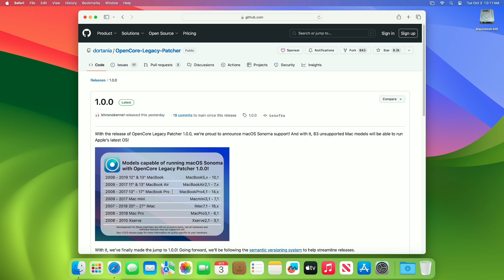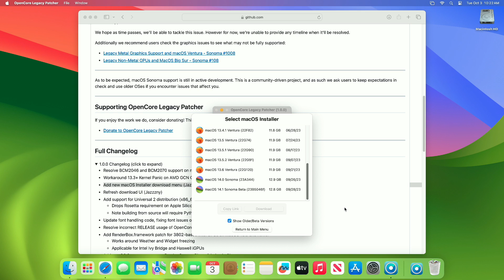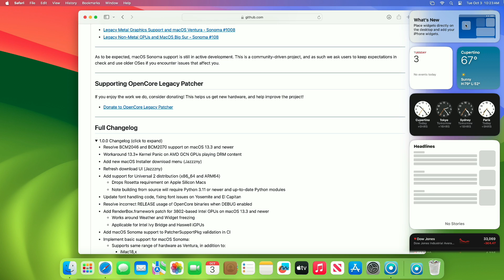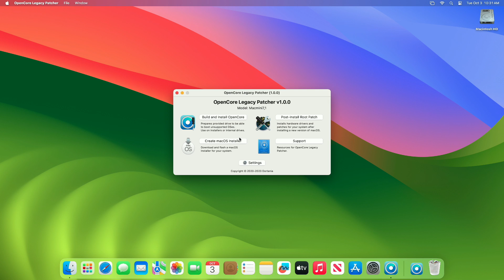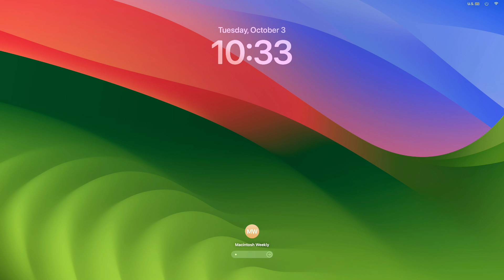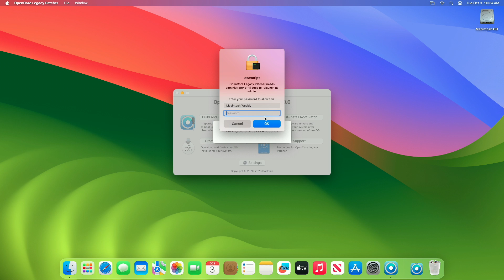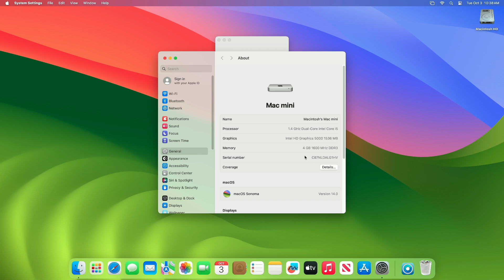OpenCore Legacy Patcher 1.0.0 Update: macOS Sonoma Support for Unsupported Macs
✔ Forum:
✔ Get Support:

Coming Soon